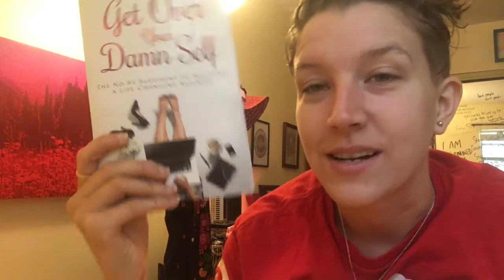When Sensitive People Hear "Get Over It" + Slut Shaming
i used to think my sensitivity was a curse; everything that struck a nerve with me would get me called "over-dramatic" and "sensitive"... i was told to "get over it." so i would hide and cry it away until i told myself it didn't matter.

what i know now is that i'm sensitive to things that DO matter. it matters when we have powerful individuals perpetuating one idea of women's empowerment, while stealthily shaming a different kind. i've come to think of my sensitivity as a spotlight for glaring problems, like a superpower for understanding how the language we use shapes our thoughts - and vice-versa.

WANNA HOLD HANDS ON THIS SELF-COMPASSION JOURNEY??
* flow with me on IG @v_for_vibrant

PS what do yall think? was that an appropriate use of metaphor - or wrong to involve slut-shaming culture?